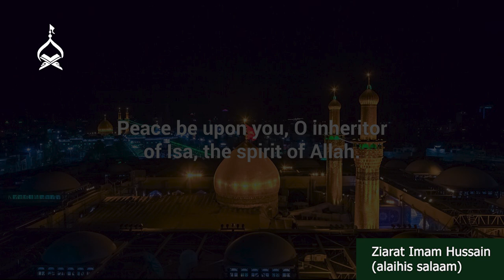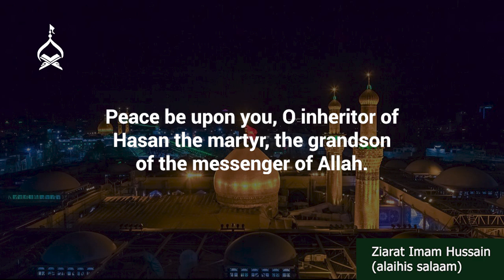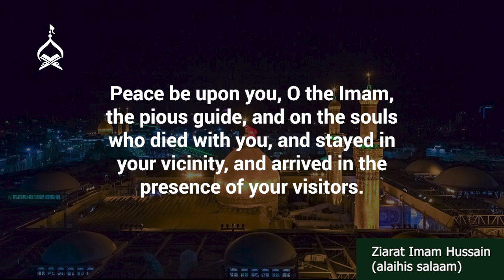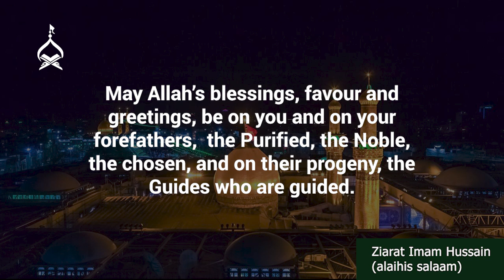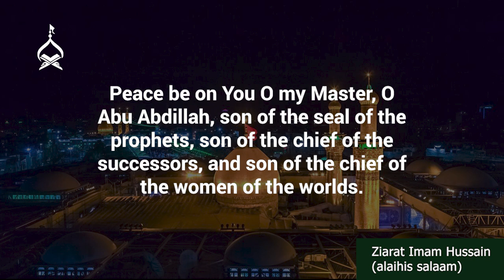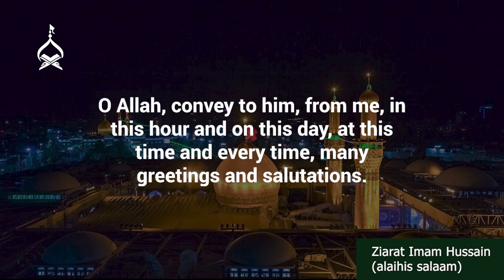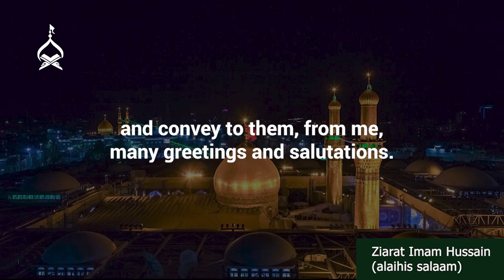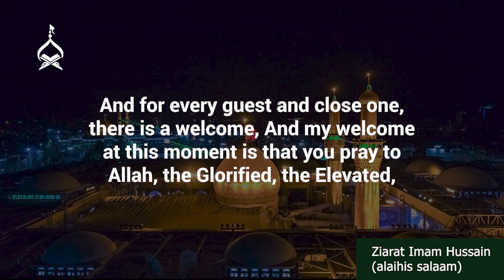Ziyarat e Tazia' (Condolence) of Imam Hussain (alaihis salaam)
It is recommended to recite Ziyarat Taziyah in the last hours of Ashura, the 10th of Muharram, with a sincere and sorrowful heart. This ziyarat offers condolences to the Holy Prophet and his progeny on the grave misfortunes that befell them on the Day of Ashura. May Allah accept it from us.